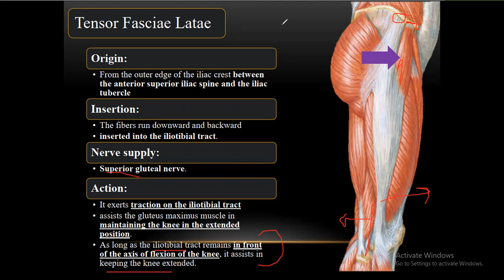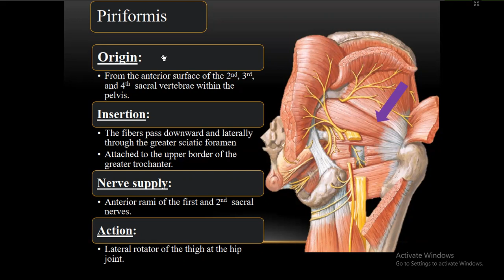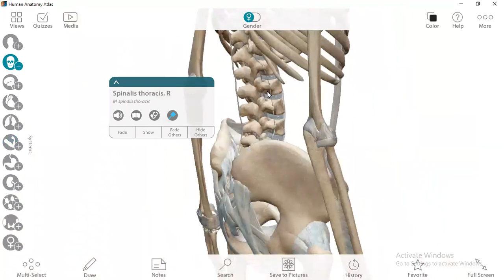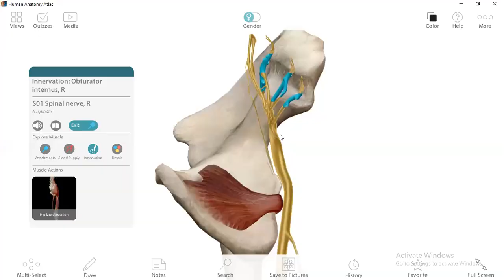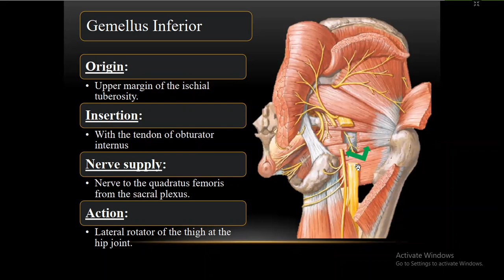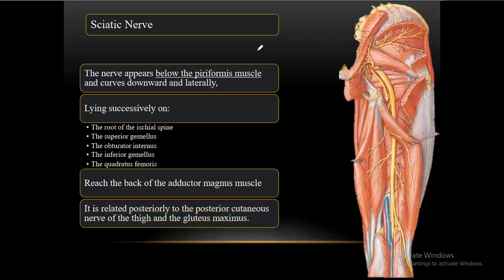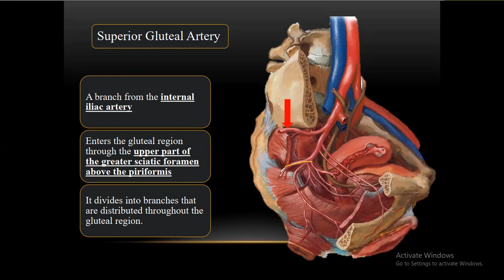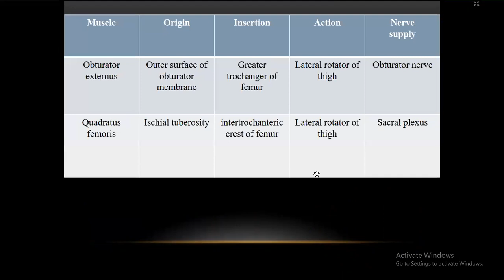Anatomy Dentistry Students - Lecture 6 - Gluteal Region 2